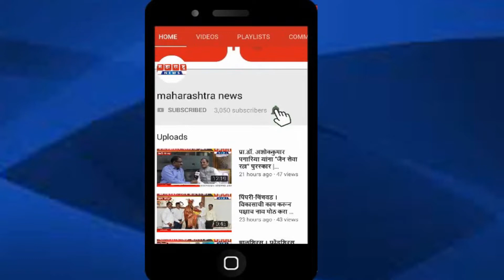वाणेवाडी येथे रामराजे स्मृती दिन सोहळा साजरा